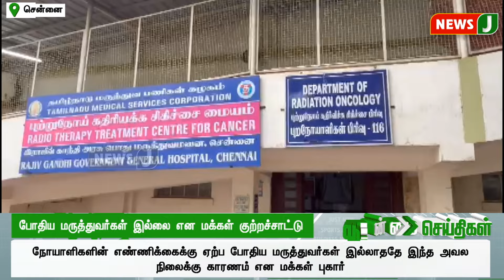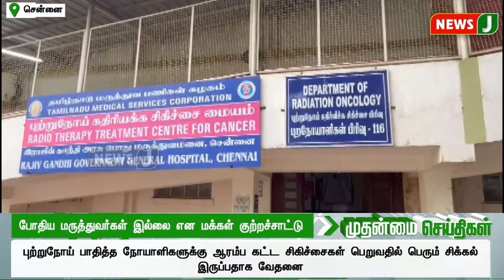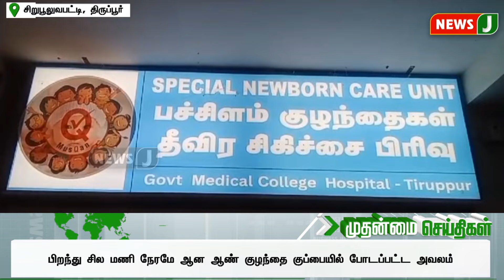கழக நிர்வாகிகளுக்கான ஆலோசனை கூட்டம்..! | ADMK | ADMKNEWS | DMKFAILS | NEWSJ